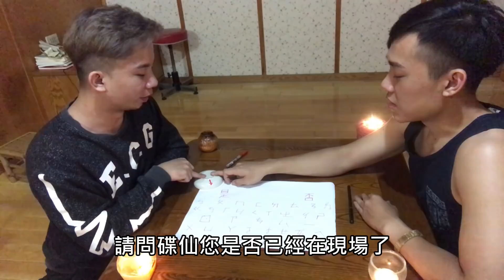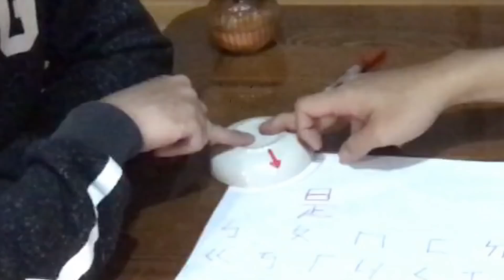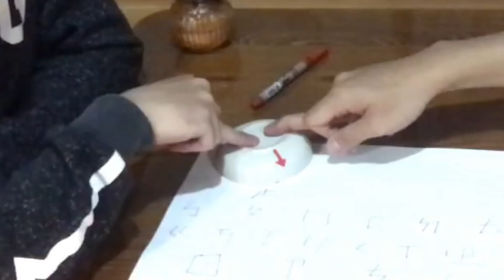【烏鴉】碟仙的回應..讓我整晚睡不好【都市傳說驗證】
當下真覺得很神奇也驚訝了

但現在想想 也可以用邏輯推理

可能查理動一下 我跟著動一下 就互相牽著走

類似心裡暗示或什麼的 但當下感受真得很微妙

而且不像推或拉 像是被盤子帶著走"

總之隨便 但說我交不到女朋友 就算不信還是睡不好 唉！